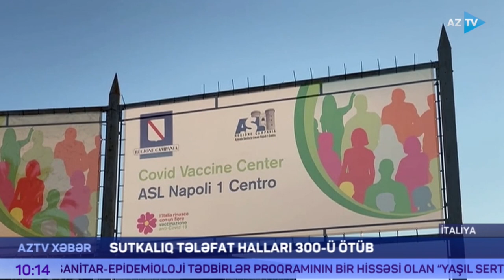Son iki həftədə günlük yoluxmalar 3 dəfə artıb